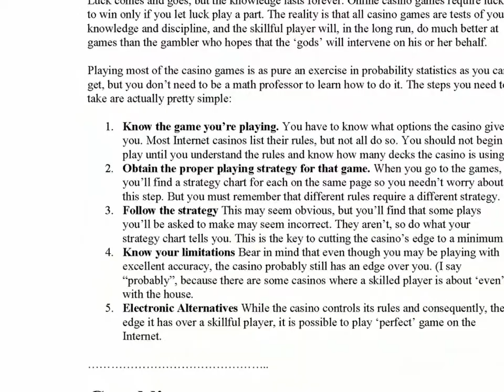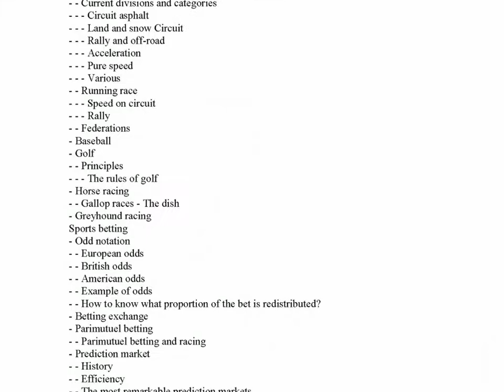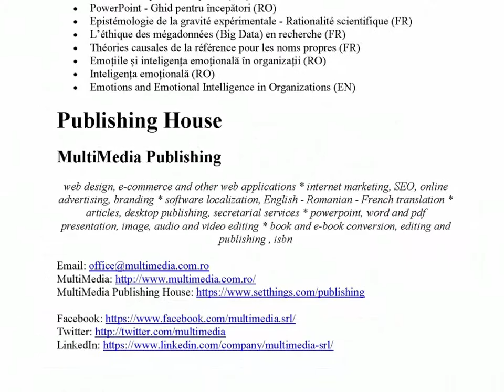Gambling games - Casino games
This guide for beginners is part of three books dedicated to the gambling, the other two being ”Poker Games Guide - Texas Poker” and ”Gaming Guide for Beginners - Gambling in Europe”.
It is an introduction in the theory of games, general gambling strategies, casino rules, and a short description and rules of the major gambling games, including sport games and sports betting.

CONTENTS:

Games
- Cooperation and competition
- Rules
- Chance
- Sports and games
- Types of games
- Games of chance
Gambling
- Socio-psychological factors
- Yakuza and gambling
- Fixed-odds gambling
- Martingale
- Online gambling
Casino
- History
- Major casinos in the world
- Casino slang
- Compensations for losers
- Licensed casinos
- Croupier
- Casino tokens
- Luck and probability in casino games
- Online casinos
- Online 3D casinos
- Online casino or land casino?
Gambling games
- Baccarat
- Backgammon
- Belote
- Bingo
- Blackjack
- Bridge
- Craps
- Heads or tails
- Keno
- Lottery
- Mahjojng
- Pachinko
- Roulette
- Sic bo
- Slot machines
- Sweepstakes
- Three-card Monte
- Video poker
- Yahtzee
Sports
- American football
- Association football
- Auto racing
- Baseball
- Golf
- Horse racing
- Greyhound racing
Sports betting
- Odd notation
- Betting exchange
- Parimutuel betting
- Prediction market
Jokes
- The Phone
- 22
References
About the author
- Nicolae Sfetcu
Publishing House
- MultiMedia Publishing